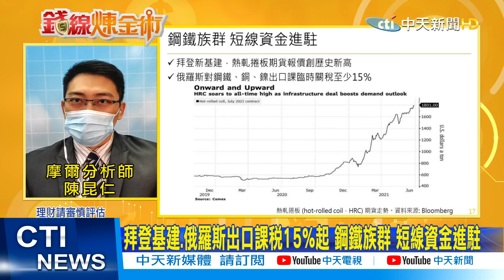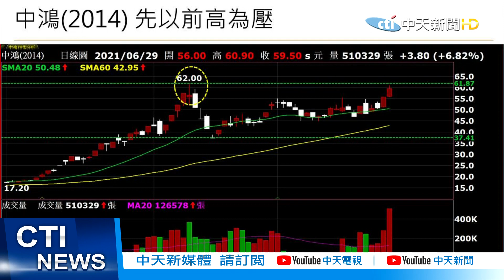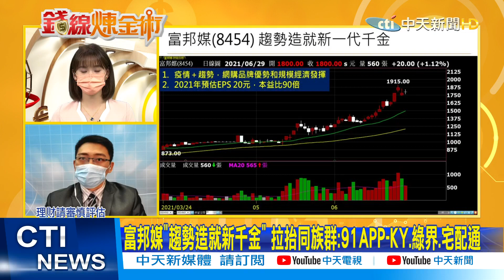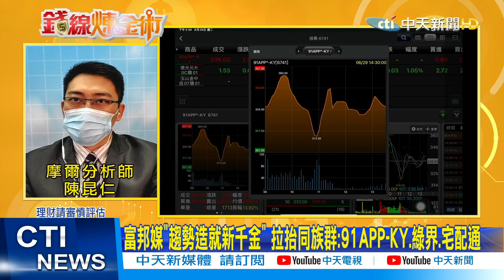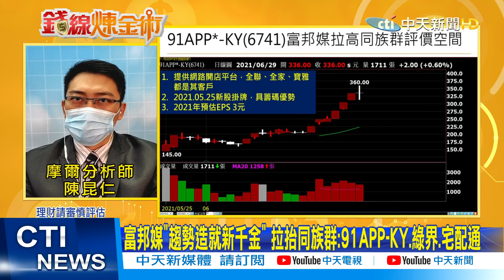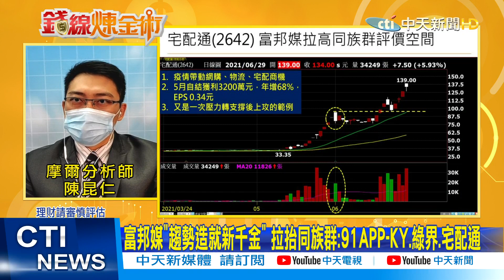【錢線煉金術】錢堆鋼鐵股奔漲 來得及上車？富邦媒5月獲利近倍增！千金具趨勢 領「同族群」飆一波(CC字幕)@中天財經頻道CtiFinance 精華版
鋼鐵上下游好分歧! 龍頭中鋼要死不活...小型股火燙 能上車?
為什麼錢不回電子? 航運.鋼鐵吸金力道太強 有沒有風險?
富邦媒挑戰2千元新天價 千金股常常帶著同族群往上攻